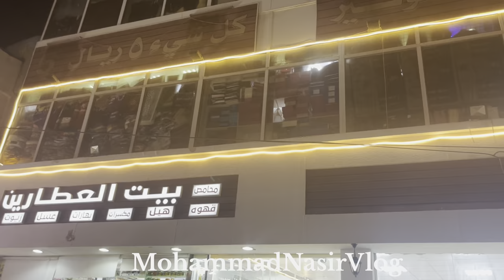Madinah Ka Local Market😀Bilal Market Madina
Madinah Ka Local Market😀Bilal Market Madina || Madina Market
 Madinah ka Local Market Me Har Cheez Sasti Milegi Agar Aap Madinah Visiting Karenge To Ek Bar Bilal Market Jarur Dekhe
Cheap Price Me Har Cheez Milega Khas Tohr Pe Gold Market Se Jana Jata hai  Abaya Bhi Milta Hai
Is Channel Par Saudi Arabia Madinah Makkah Ka Video Traveling Ziyarat Karwata Rahunga Aur Mein Jaha Bhi Jaunga Waha Ka Video Dalta Rahunga insha'Allah And Vlog Daily Milega insha'Allah Aur Jab Ham India Jharkhand Jaunga Tab Jharkhand Ka Amazing Video Banaunga Is liye

Thanks You Full Watch My Video